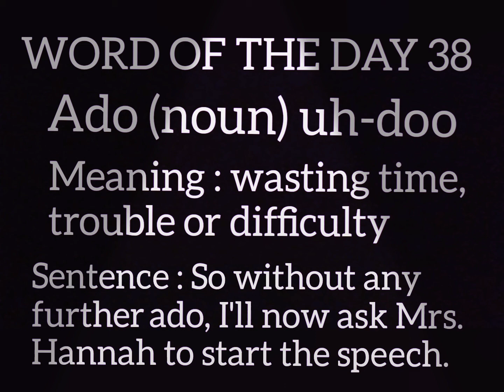Word of the day - 38.